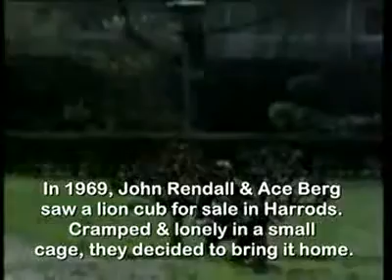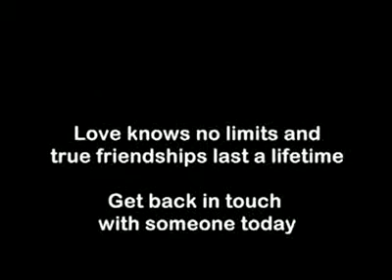A lion and it's friends.. So heart warming and embracing...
I love this clip alot. It tells a story of a the friendship between humans and and lion.. really very heartwarming when i watched it. Now if only humans can be like this too...

credits: yahoo